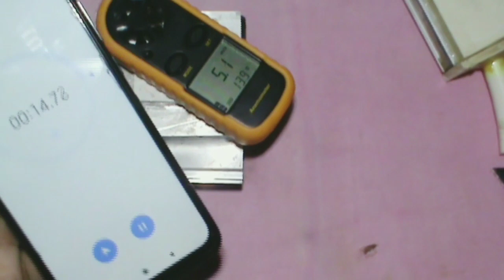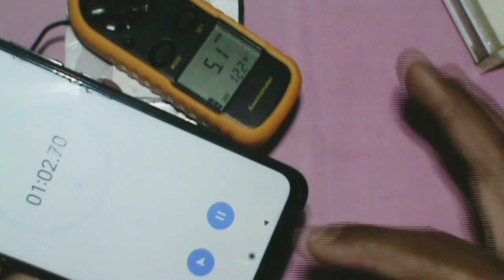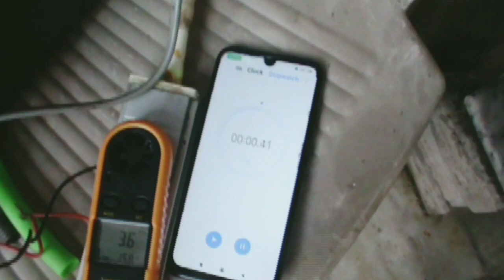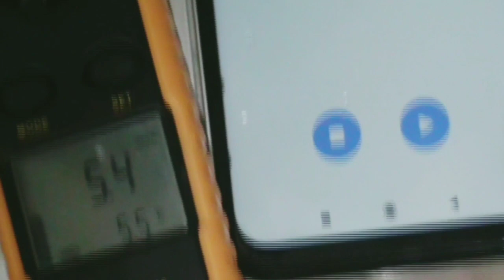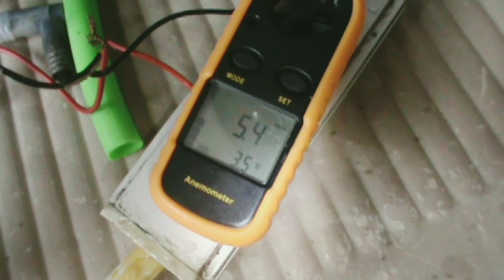How To Make Water Cooling Heat Sink At Home || Homemade Heatsink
How to make Water Cooling Heat Sink At Home , Heat sink ghar par kaise banaye
this is very easy to make at home below I have provided all list of items needed to make this block and if you don't want to make and just want to buy then their link is too available  below

below you can find the links to make this Peltier air conditioner in just 500INR
LINK for Peltier
Link for PC cooling fan
Link for Araldite
Link for Instant bonding Glue
Link for insulation tape
Link for Water cooling heat sink